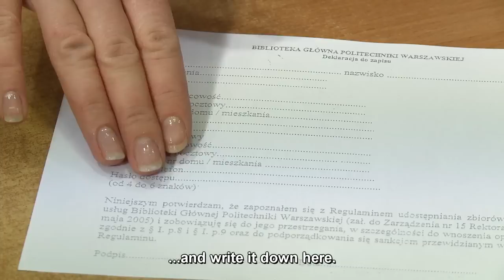Library is not Horror 1 - registration / Warsaw University of Technology / Main Library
WUT Main Library presents a  training  movie for all WUT students who want to register with the library.